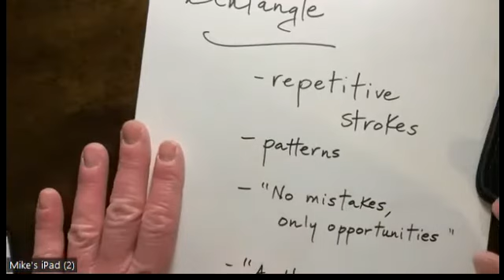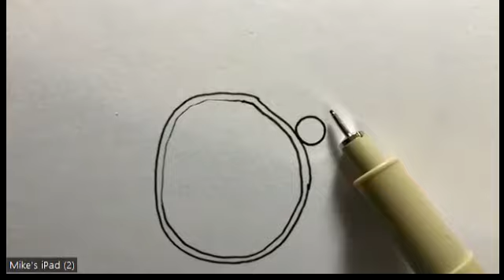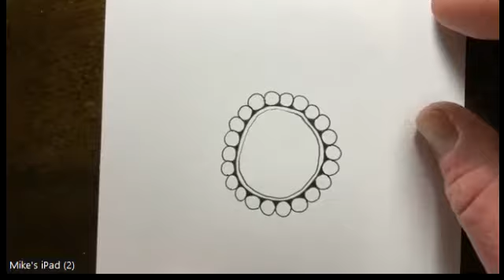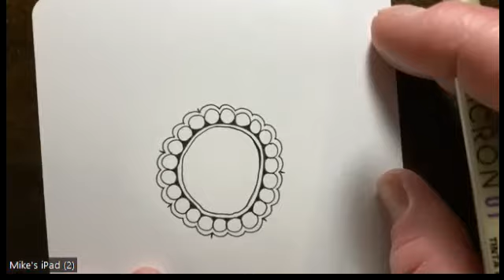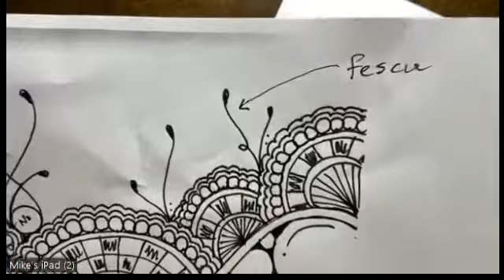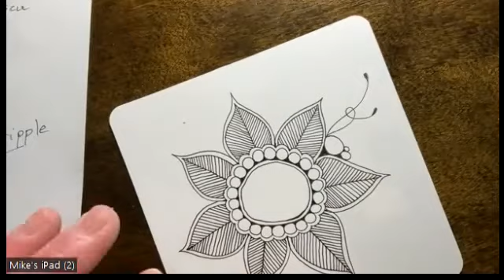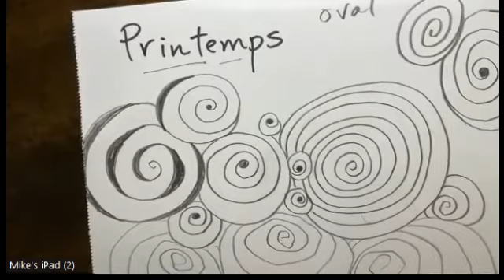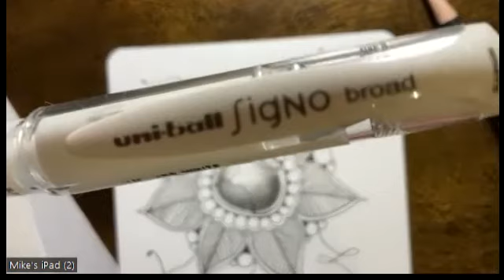Zentangle® with Stephanie Funke 5 25 22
Recorded in a Zoom session with Carnegie-Stout Public Library on May 25, 2022. The Zentangle® Method is an easy-to-learn, relaxing and fun way to create beautiful images by drawing structured patterns. Everyone, regardless of artistic skills, is invited to use repetitive strokes to draw delightful pieces of art.
Join Stephanie via Zoom for this virtual workshop as she provides some simple, step-by-step instructions as you put pen to paper and find your own creative flow.
“Anything is possible, one stroke at a time,” says Maria Thomas, co-founder of The Zentangle® Method.